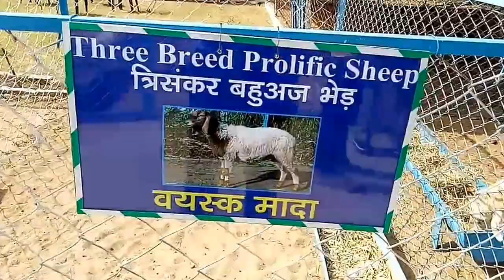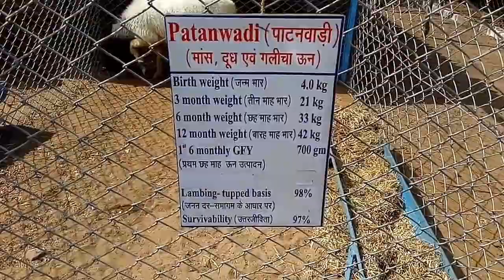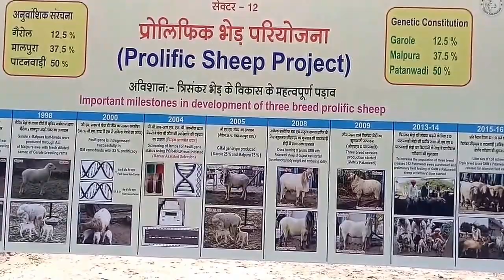Prolific sheep Project at Central Sheep and Wool Research Institute, Avikanagar, Rajasthan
Participated in National Seminar on “Improvement of Small ruminant production system for livelihood security” organized by Indian Society for Sheep and Goat Production and Utilization at Central Sheep and Wool Research Institute, Avikanagar, Rajasthan (India) on 8-9 March 2017.